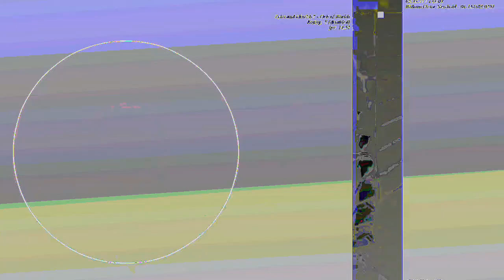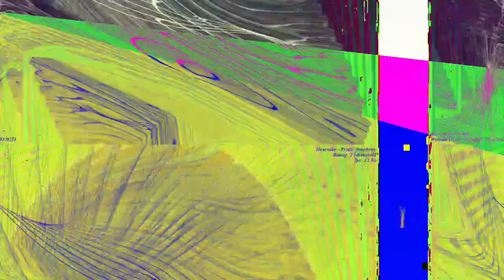[EPILEPSY WARNING] Movie 23 04 26 04h52m55s